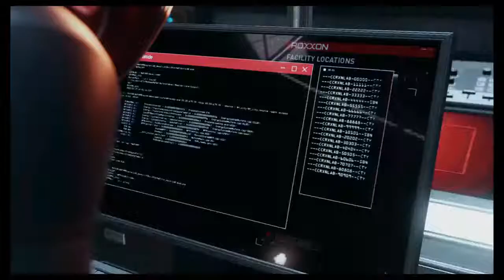Spider man miles morals